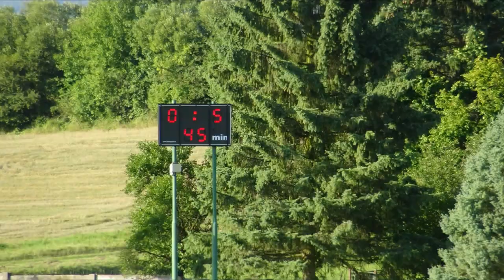MTJ Nitrianske Pravno - TJ Slovan Nitrianske Sučany